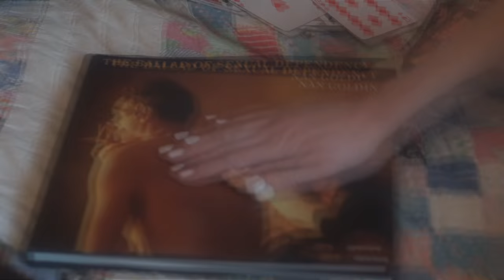COMMUNION: MY BEST FRIEND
BEST FRIENDS MAKE A MUSIC VIDEO!

VIDEO AND EDITING BY BEST FRIEND DARYL MEADOR

SPECIAL BEST FRIEND APPEARANCE BY KATE HAMLETT